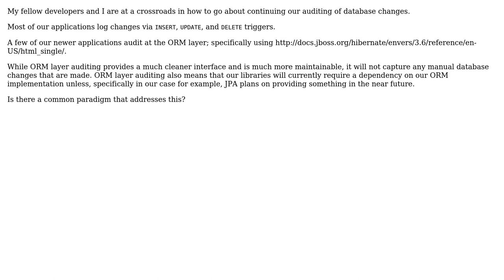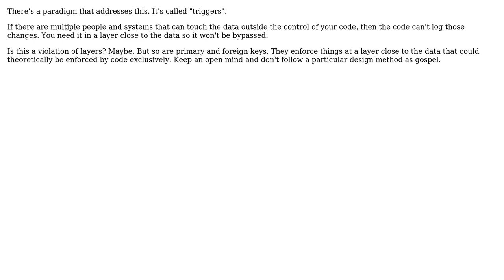Database Change Auditing - Part of or Abstracted from ORM / Application Layer? (2 Solutions!!)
Database Change Auditing - Part of or Abstracted from ORM / Application Layer?

With thanks & praise to God, and with thanks to the many people who have made this project possible! | Content (except music & images) licensed under CC BY-SA | Music | Images & others | With thanks to user Morons user Lord Tydus user BrandonV and the Stack Exchange Network Trademarks are property of their respective owners. You are responsible for your own actions.